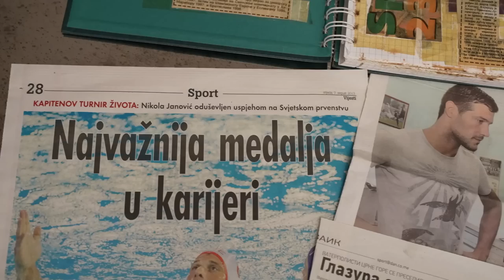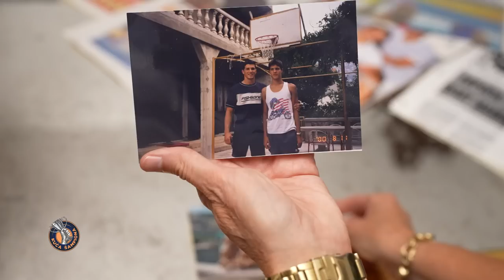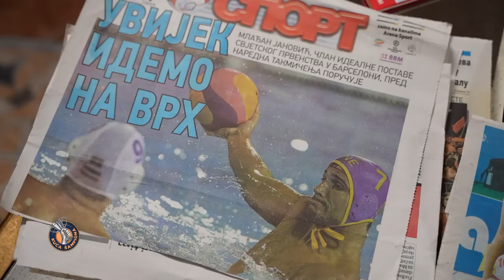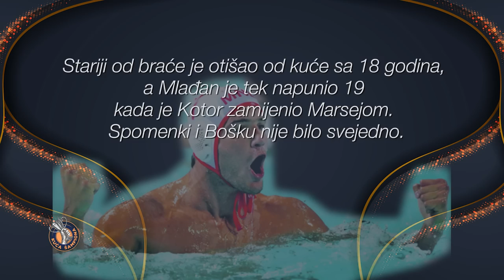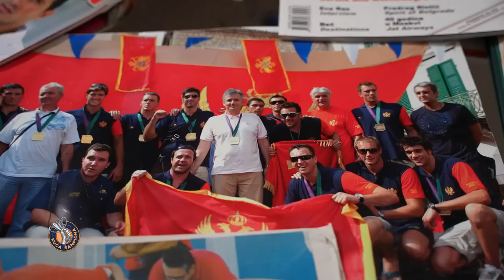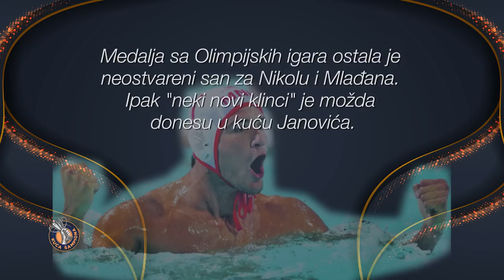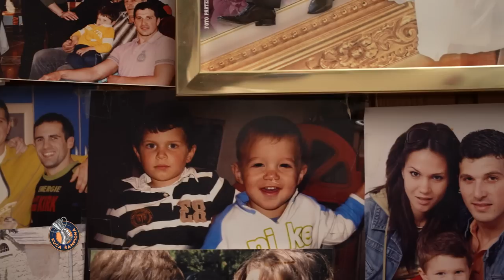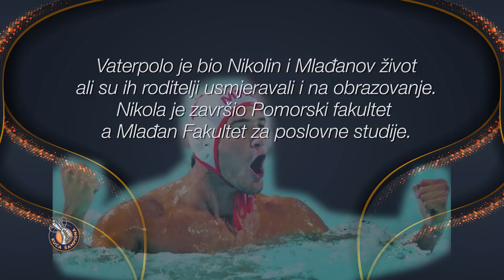Emisija: Kuća šampiona - Nikola i Mlađan Janović